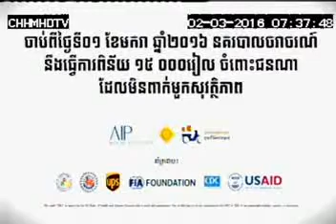PA Wear Helmet Family 45sec 02 03 16 HM 1